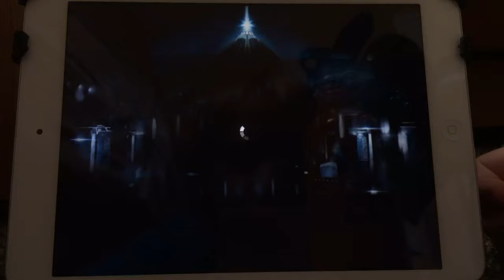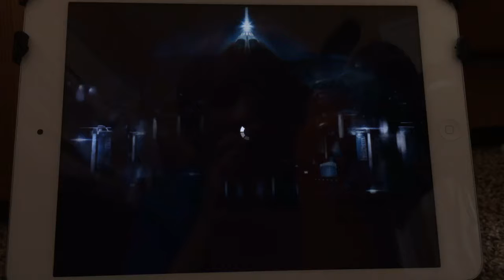Jurassic World the game | Irritator Fail! | ep13